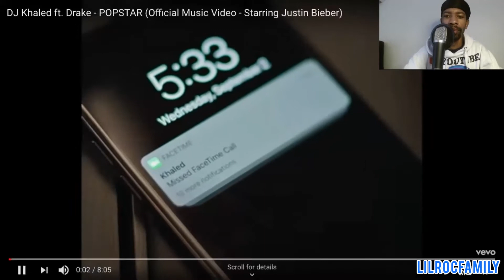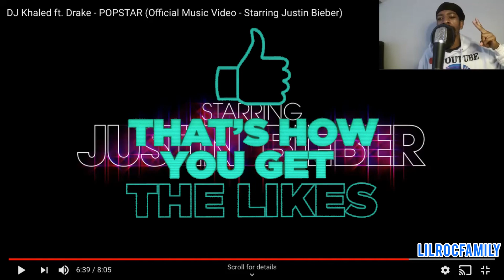REACTION TO DRAKE POPSTAR MUSIC VIDEO